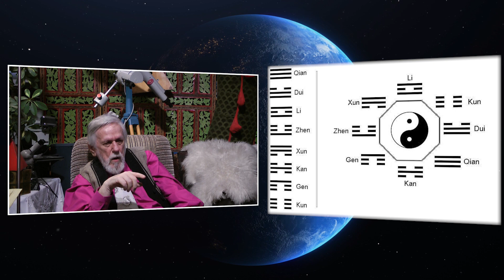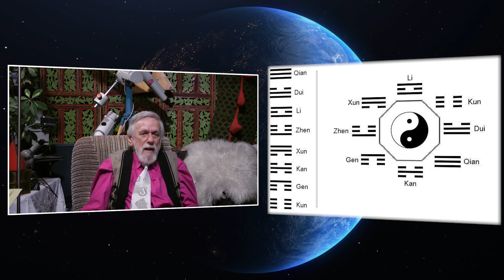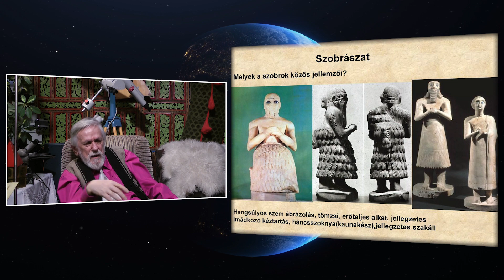Kisfaludy György-2021.02.24_2.rész